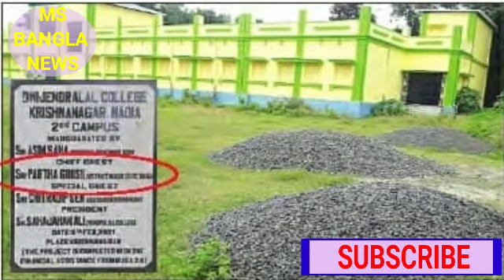ওয়াকফ বোর্ডের জয় ll ওয়াকফ জমিতে অবৈধ ভাবে তৈরি হলো কলেজের ক্যাম্পাস বন্ধের নির্দেশ ট্রাইবুনালেরll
ওয়াকফ বোর্ডের জয় ll ওয়াকফ জমিতে অবৈধ ভাবে তৈরি হলো কলেজের ক্যাম্পাস বন্ধের নির্দেশ ট্রাইবুনালের ll

. Ms Bangla News...